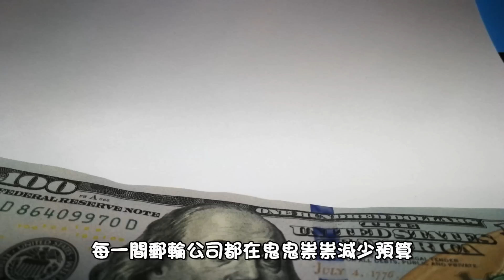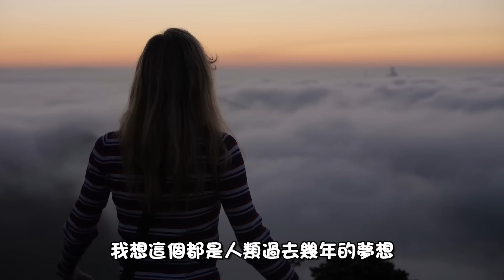郵輪業谷底反彈 卻出現了令人擔憂的六大改變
2023年郵輪市場需求倍增 各大郵輪公司會是如何應對呢？
在郵輪業谷底反彈的時候 偏偏做出令人擔憂的六大改變
第一大改變： 各大郵輪公司加價減量
第二大改變： 對於Covid處理條款
第三大改變： 載客量
第四大改變： 船票價格上升
第五大改變： 稅項價格上升
第六大改變： 全世界開放郵輪